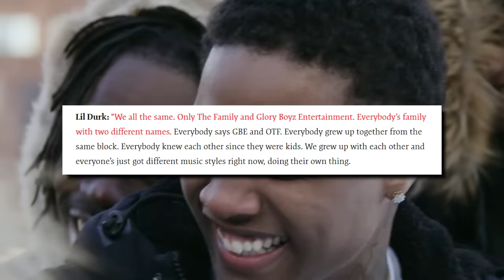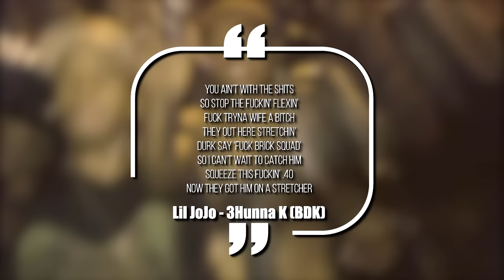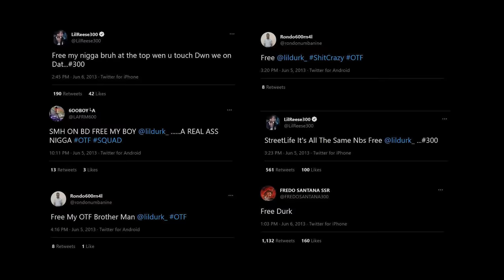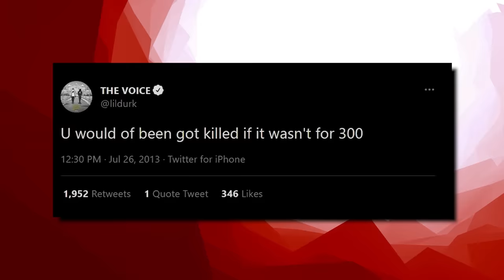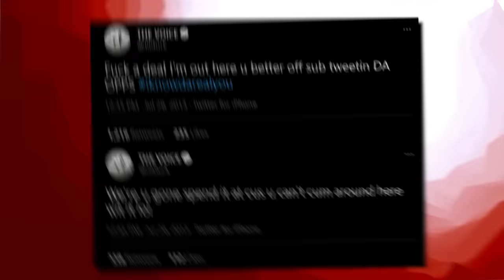Lil Durk & Chief Keef’s Weird History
The Weird History Between Lil Durk and Chief Keef

Chief Keef and Lil Durk both came up repping the Black Disciples in Chicago and are homies with a lot of the same people. So why did they spark a wild beef that almost turned deadly instead of putting on for the city together? Today we’re breaking down the shocking story of how they went from friends to opps

This video is about The Weird History Between Lil Durk and Chief Keef. We also post stuff like Rappers Ready For Opps, Rappers Caught Lackin, Rappers Who Are Killers, Men Who Killed Rappers, and more so be sure to subscribe if you like these style of videos.